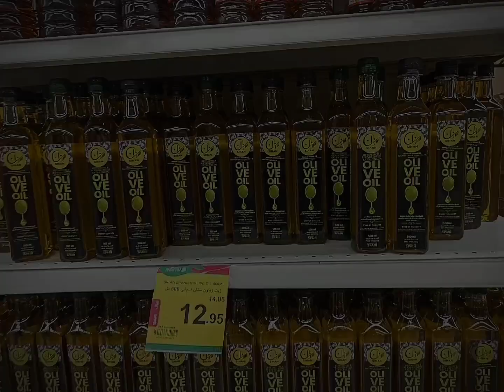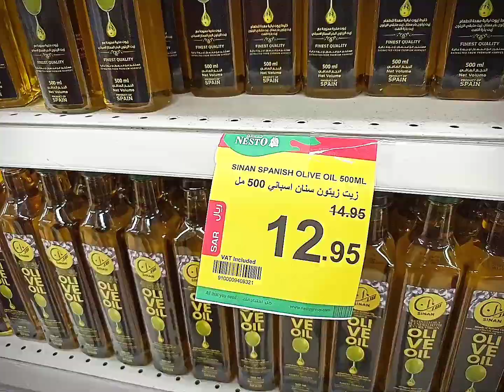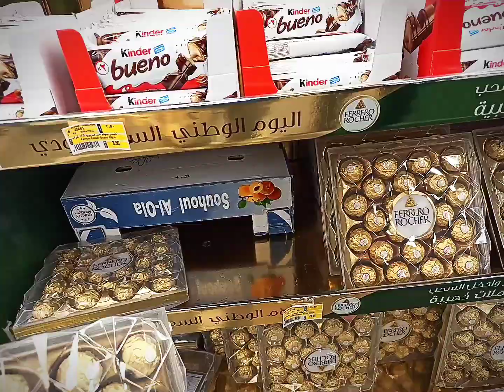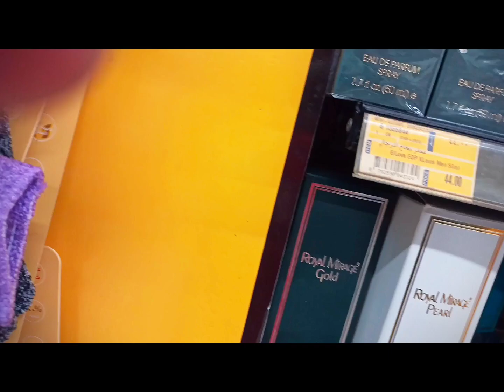সৌদি আরবের রিয়াদে সবথেকে বড় সুপার মার্কেট Nestomarket গিয়েছি দেখে তো আবাক 🤓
সৌদি আরবের রিয়াদে সবথেকে বড় সুপার মার্কেট Nestomarket গিয়েছি দেখে তো আবাক 🤓 foryouシ vairalvideo viewers followersシ゚